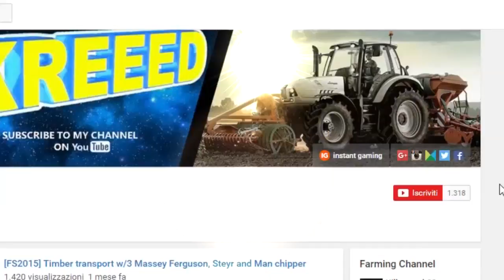Serie Agricola E49 | Il nuovo arrivato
Oggi si va a letamare con il nuovissimo acquisto di casa Fendt

MOD